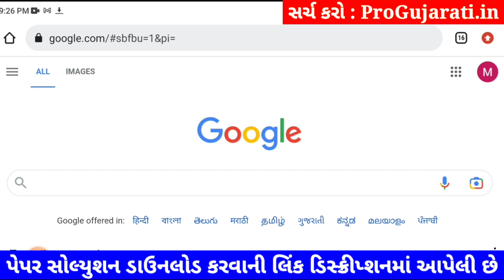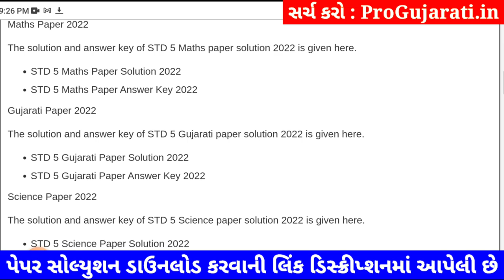Dhoran 5 english paper solution 2023 40 marks, STD 5 english paper solution 2023 dhoran 5 angreji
dhoran 5 english paper solution 2023 40 marks, dhoran 5 angreji paper solution 2023 40 marks, dhoran 5 gujarati paper solution 2023 40 marks, dhoran 5 paryavaran paper solution 2023 40 marks,